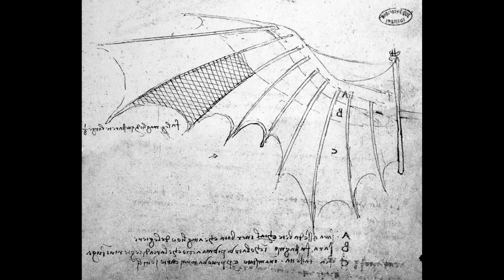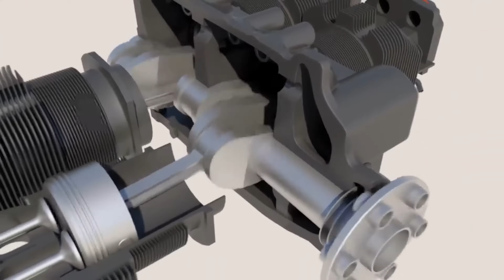History of Flight - How Were Airplanes Invented Short Documentary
This is the history of flight. How were airplanes invented? How did humanity take to the skies?

From the moment humans saw birds soar through the air, we've dreamed of doing the same one day. The Wright Brothers built their first airplane in 1903, which changed the world and created the next frontier of transportation. Aircraft were used to turn the tide of military conflicts while also allowing passengers to travel to the other side of the globe in hours. Explore the history of aviation and see how it evolved into something that we take for granted today.

Technology: Past, Present and Future (TPPF) is a channel for fans of science and technology. I make videos on various technological breakthroughs as well as on the history and context of their discoveries.